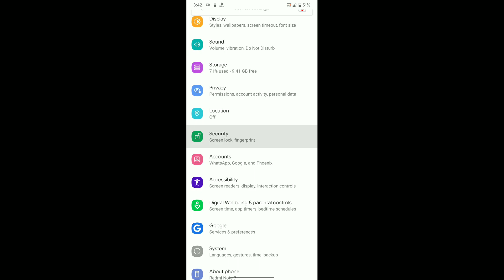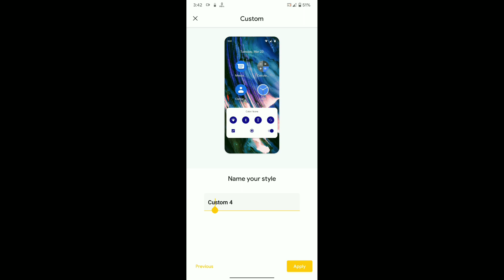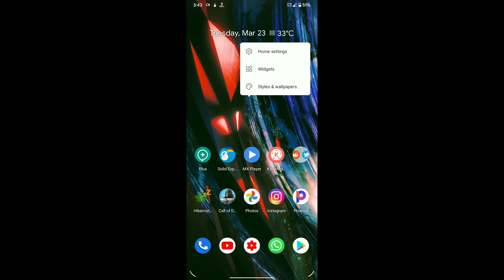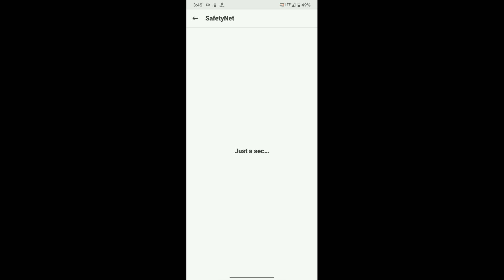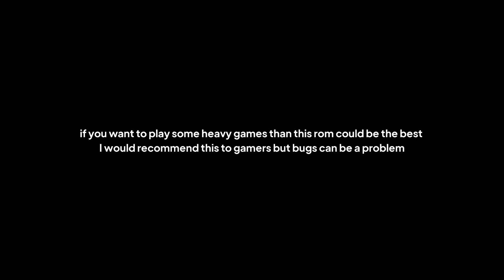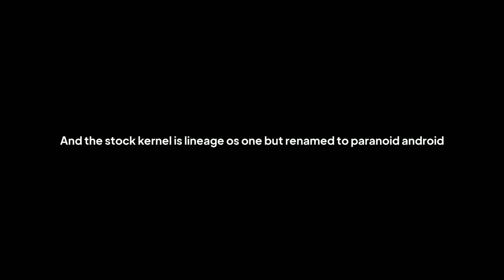Worst Experience Ever | Paranoid Android (AOSPA) Ruby 1 Review For Redmi Note 7/7S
Build By @elxreno

Timestamps:
00:00 Intro
00:48 Customisation
02:37 Safety Net & Widevine
03:09 Gameplay
04:14 Good for gaming?
04:36 Benchmark Results
04:51 Final Words & Bugs
05:16 Outro